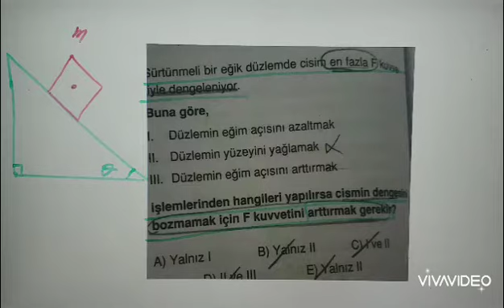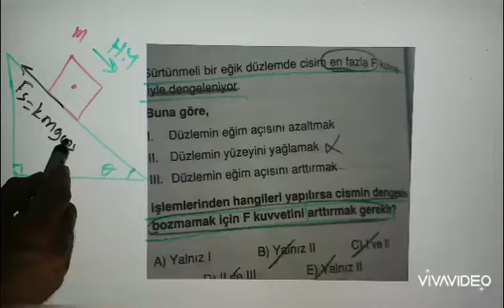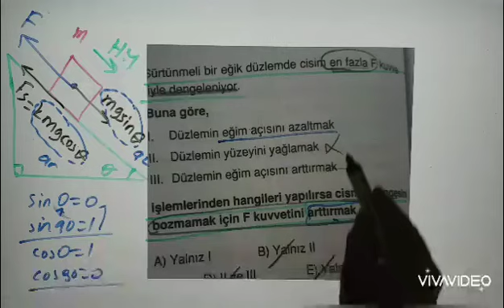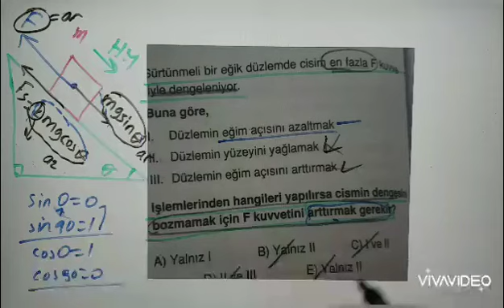Evde kal ders dinle..11.sınıf dinamik sizden gelen soruların çözümü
Evde kal ders dinle..11.sınıf dinamik sizden gelen soruların çözümü ,tyt Fizik,, 11.sınıf konu anlatımı